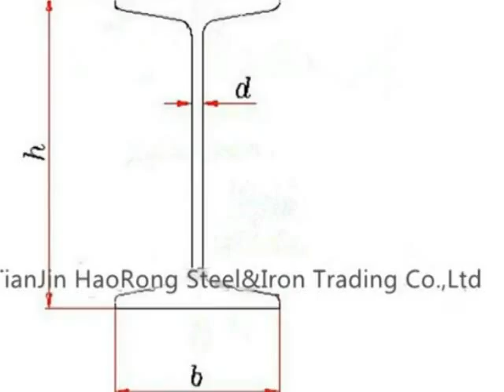Angle Iron Manufacturers